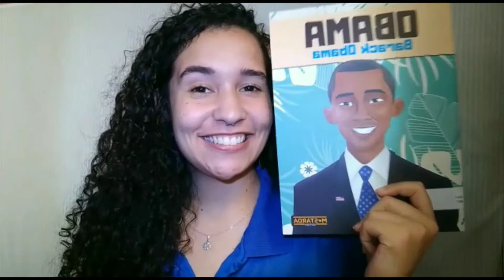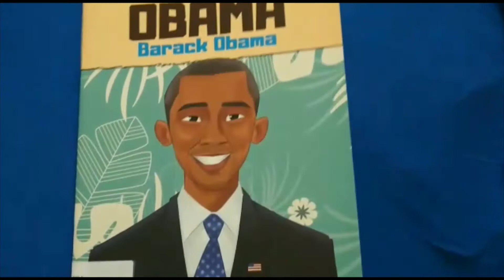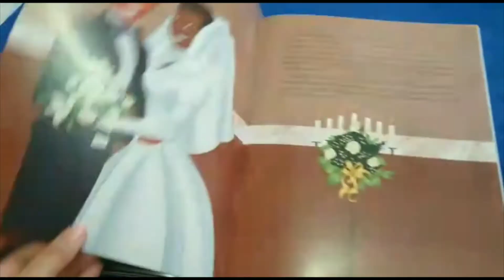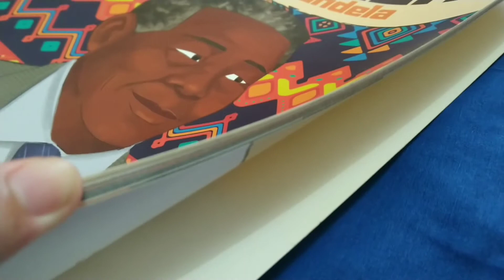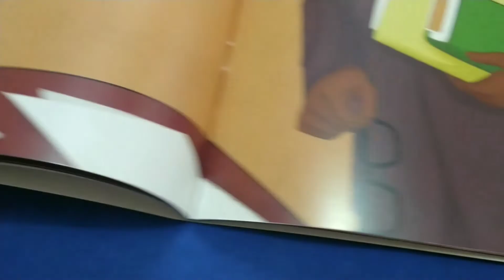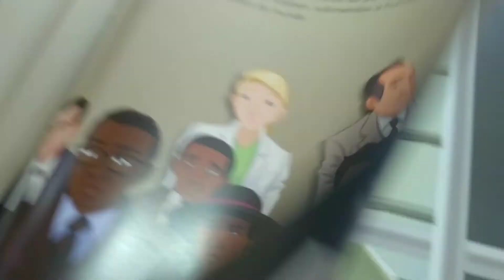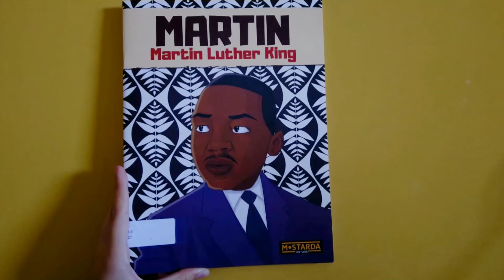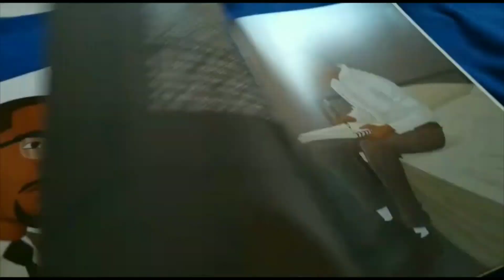Encontro de leitores: Black Power (FC Itaim Paulista)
A equipe da biblioteca traz aos leitores a coleção Black Power, visando apresentar personalidades diversas que de alguma forma impactaram o mundo. A coleção é composta por biografias e ilustrações de muita beleza, contendo também fatos históricos de extrema relevância.
Neste encontro, as personalidades apresentadas serão: Martin Luther King, Nelson Mandela e Barack Obama.